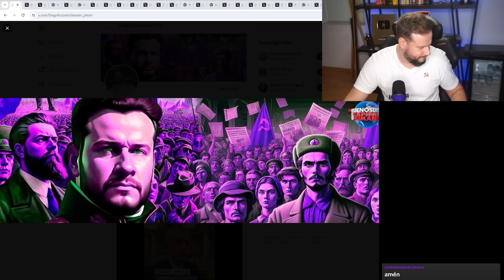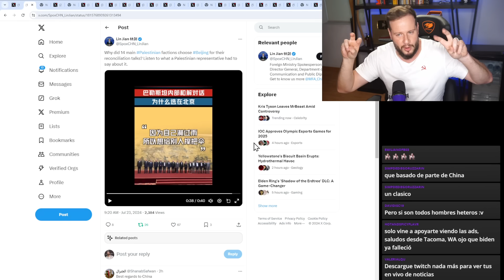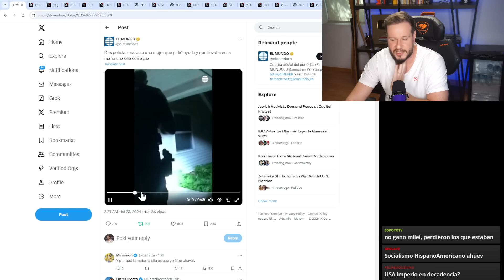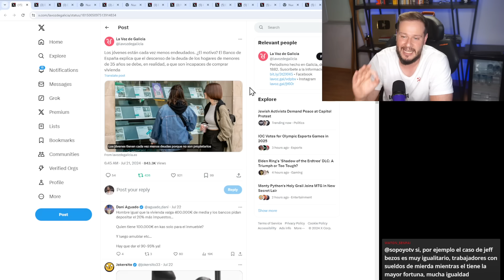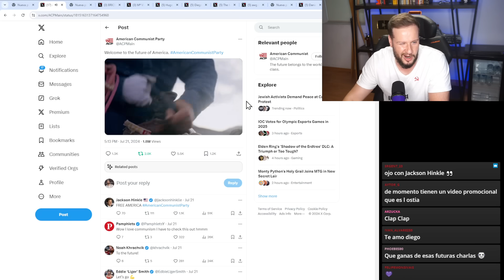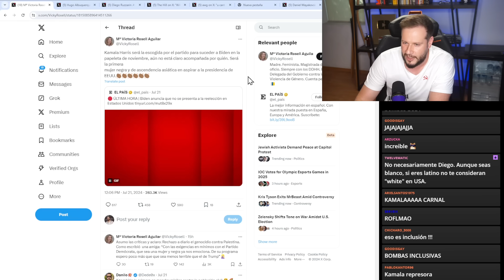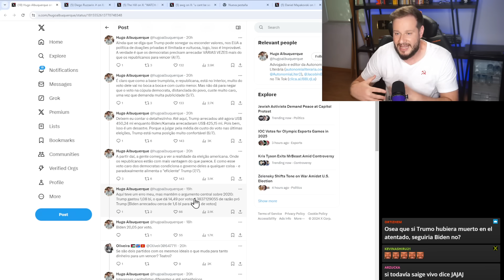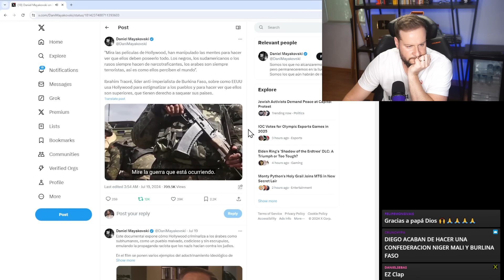Noticias en vivo con el chat.